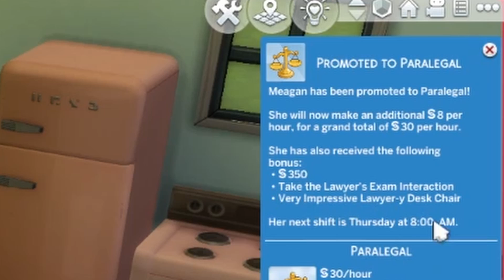Let's Go Baby I Know the Law | Legacy Challenge 4